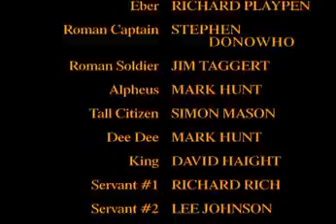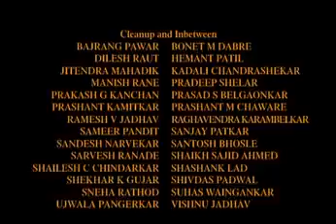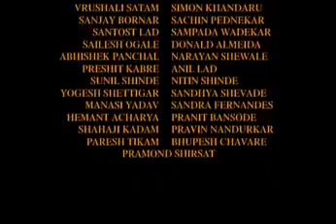Invitation du roi